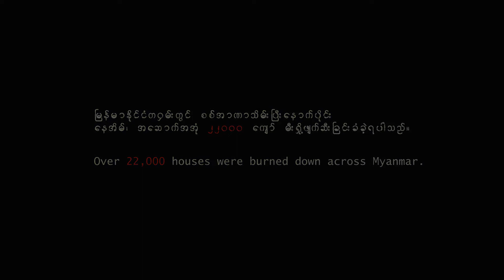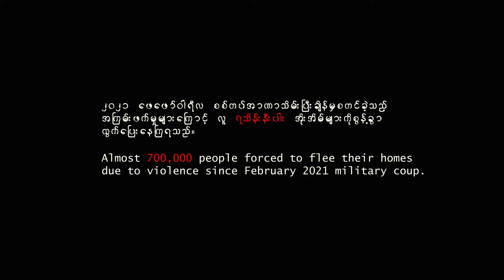Eain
Anonymous pictures presents
A FLIM By Ethan Lim and R.cooper and Nan Lae Lae Kyi
Edited By Ethan Lim
DOP R.Cooper
Executive Producer Ethan Lim
Story By Ethan Lim
3D visual effects by Etham Lim and R.cooper
Screen play By R.cooper
Direct By Ethan Lim